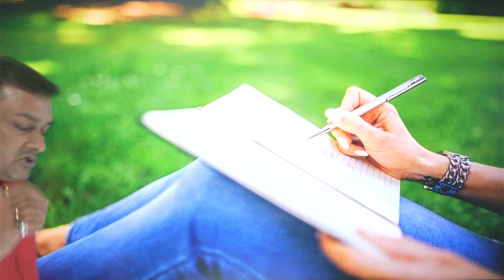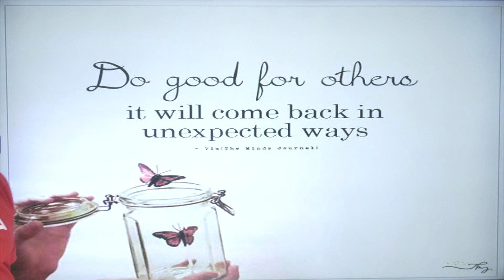How To Stop Overthinking ?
This video covers :
stop overthinking,
overthinking,
how to stop overthinking things,
how to stop overthinking everything,
how to stop overthinking relationships,
how to not overthink,
mental health,
how to quit overthinking,
over thinking,
how to stop thinking too much,
excessive thinking,
how can i stop overthinking?,
overthinking meditation,
overthinker,
how to overcome overthinking,
overthinking se kaise bache,
self development,
overthink
overthinking everything